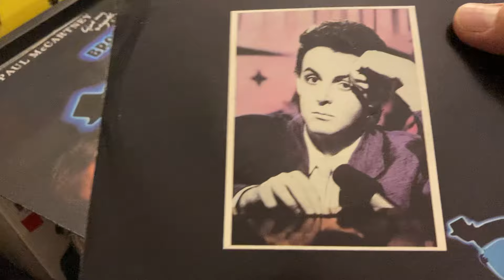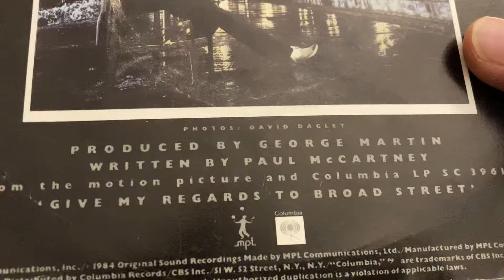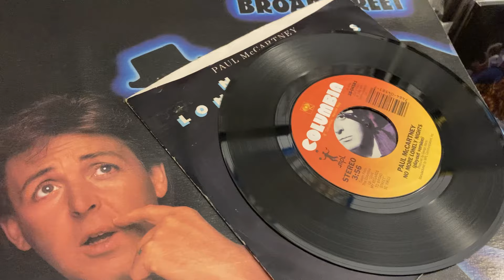Paul McCartney NO MORE LONELY NIGHTS a 40 años paulmccartney vinyl music Broad Street